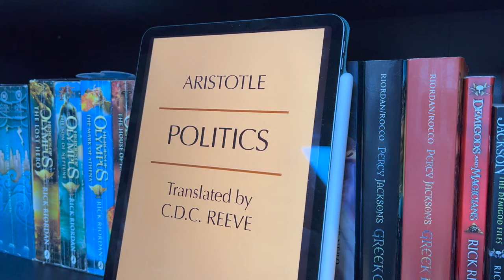[BookQuester] Politics - Aristotle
- Discussion and rebut of Aristotle's perception of slavery on a moral viewpoint.
- Translating the concept of slavery that Aristotle puts out into terms of Modern Society.